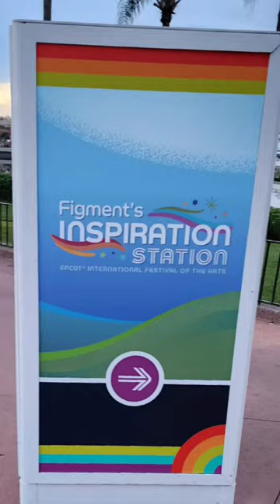Festival Arts Epcot Disney Artist Chalk Painting Figment Rainbow Color Food Wine Beer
🎨EPCOT International Festival of the Arts 🎨 January 13th through February 20th, 2023
I enjoyed trying some items